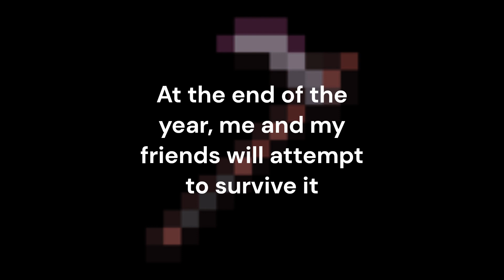BIG NEW YEAR'S ANNOUNCEMENT